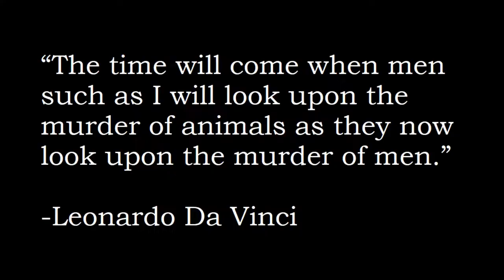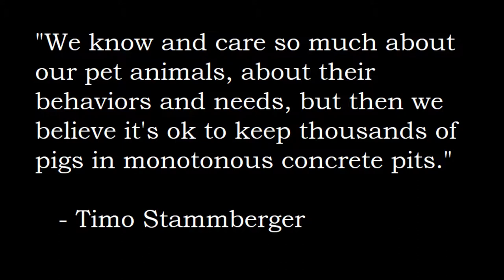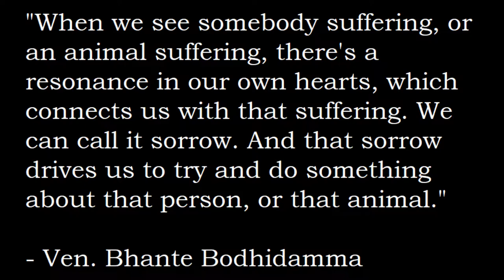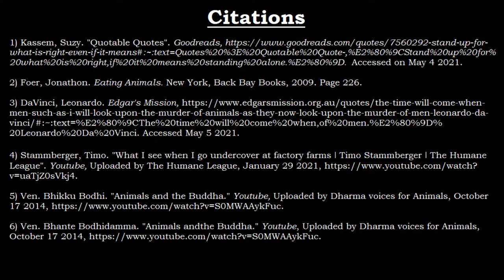Animal Rights Artwork Slideshow by Matthew Collins with Quotations